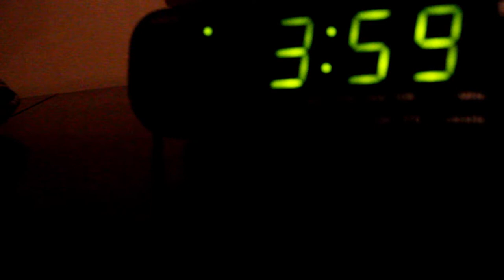Ben Little - Haunted [Spoken Word Poetry]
Written and Performed by Ben Little for Glenlawn Collegiate's "Ignite" Magazine. Filmed and edited by Nathan Hryniuk, Shane Jaggard, Katie Wilson, Ciaran Scanlon, and Matt Hamilton.